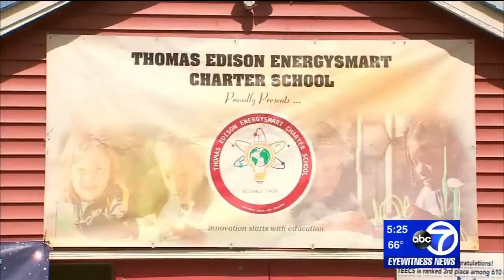Governor Christie meets with students at top NJ charter school